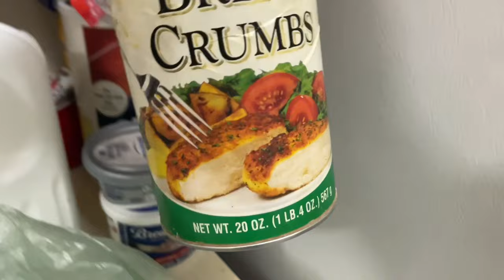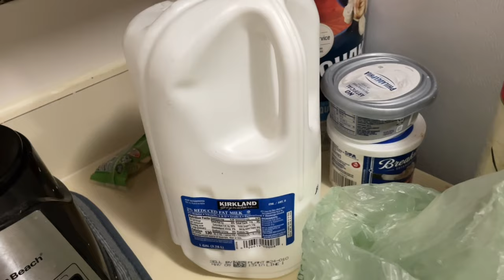MESSY CLUSMY COOKING DAY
PLS share with others and spread the word. thank you!
If you go on settings you can put the quality to 1080p or 4k, just give it some time to load

P.S thank you for the amazing amount of views I have been receiving lately, I really appreciate it. It really makes my day, especially when I'm down or my personal issues comes back to bring negativity.